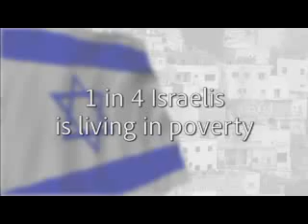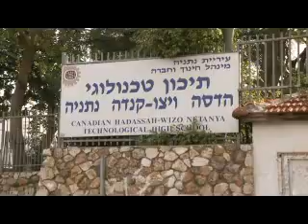Annual_Campaign_Podcast.flv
CHW National President, Marla Dan, speaks about the need for your support: "Light Their Future - The Need is Now!" View it now on the homepage!